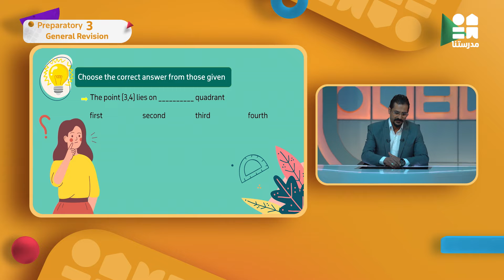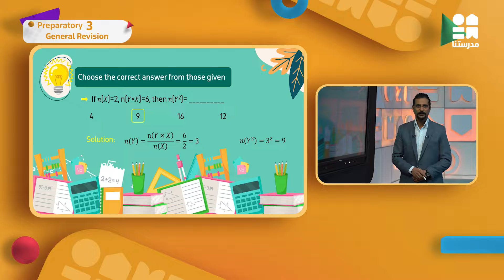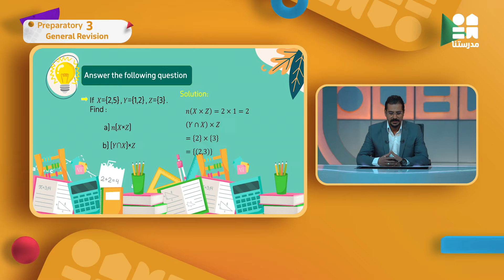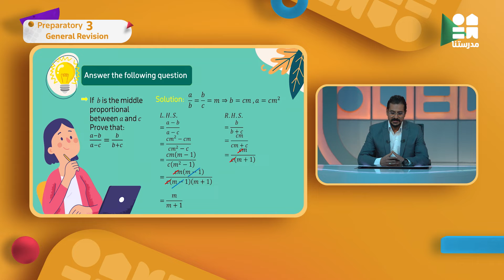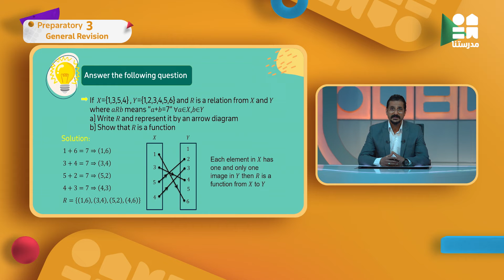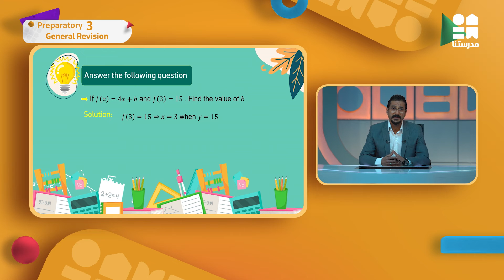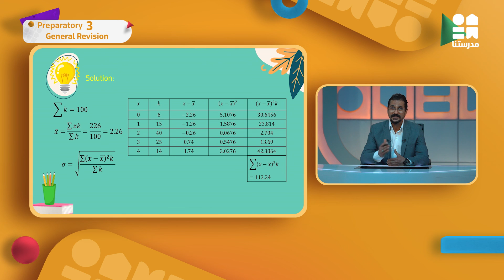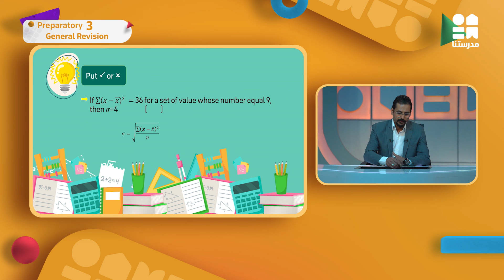General Revision | الصف الثالث الإعدادي | Math - Part 8